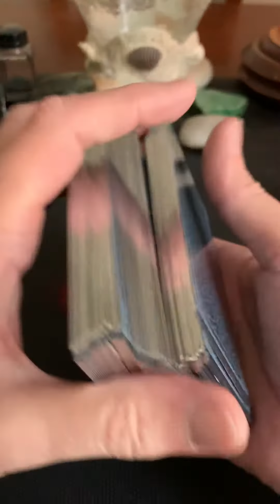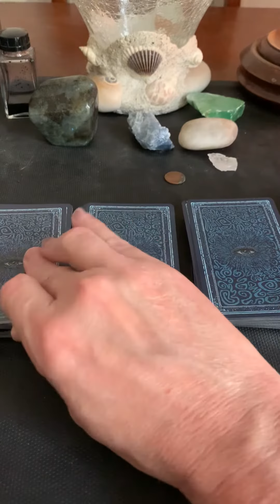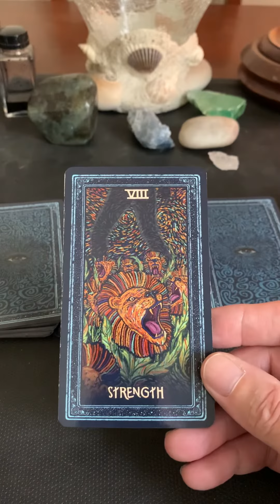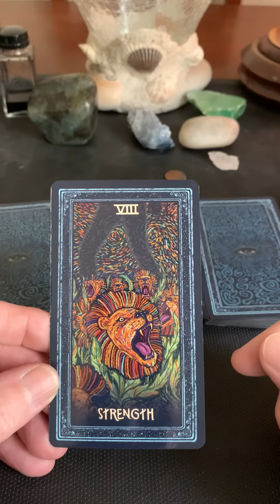Thursday March 25, 2020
Have a great Thursday, use your self confidence and be gently persuasive!!